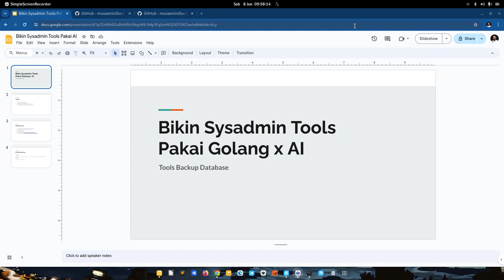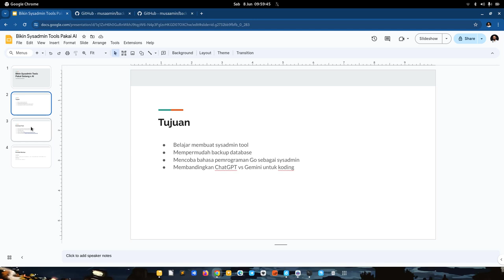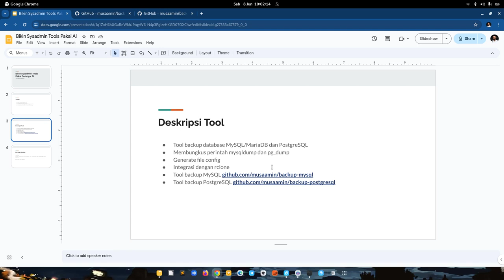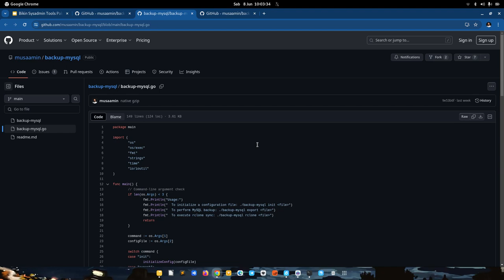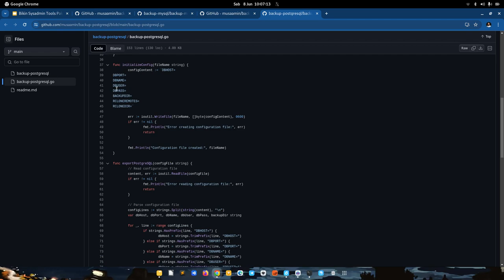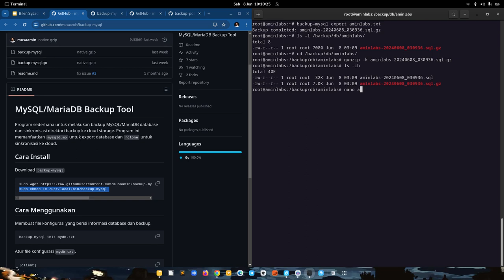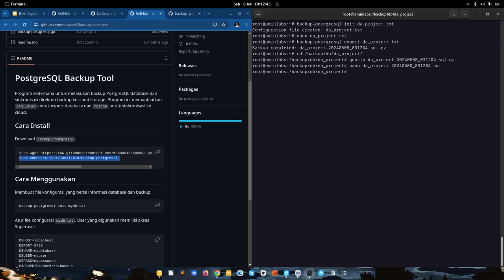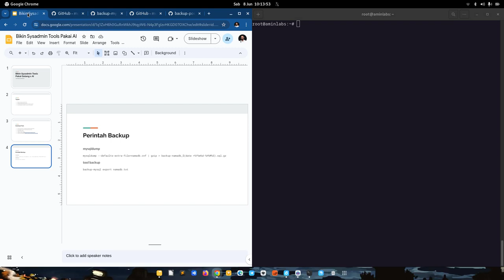Bikin Sysadmin Tools Pakai Golang x AI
Mencoba membuat sysadmin tools yang berfungsi untuk backup database MySQL/MariaDB dan PostgreSQL. Kodingnya menggunakan bahasa pemrograman Go dan bantuan dari AI ChatGPT.